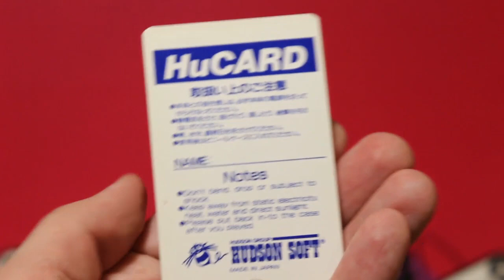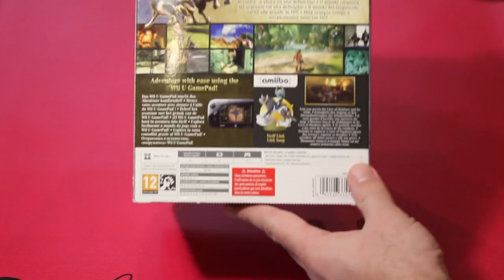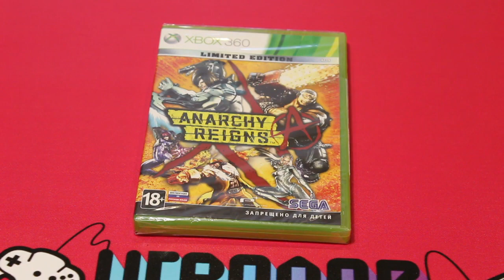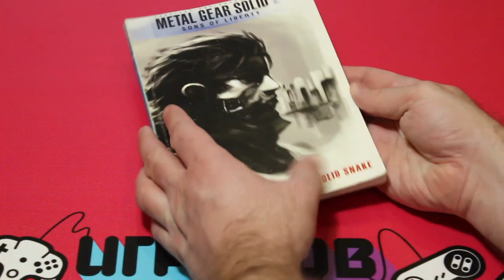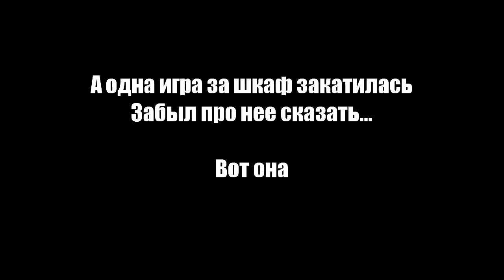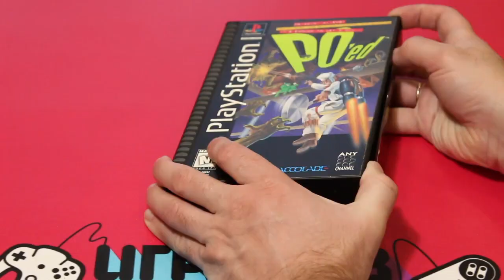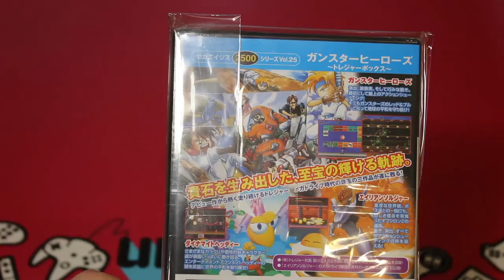Игровой Улов #2 : 48 игр на 16 игровых систем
Куча игр на sega mega drive, pc engine, super famicom, n64, xbox, xbox360, xbox one, ps4, psp, sega saturn и на другие системы. В этот раз Игролову попались очень стоящие и редкие вещи. Повезло.